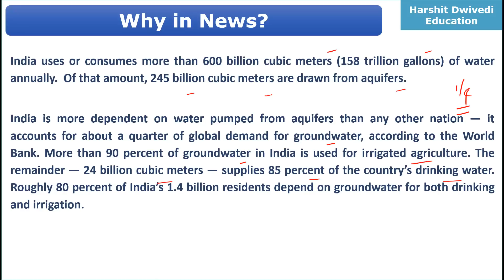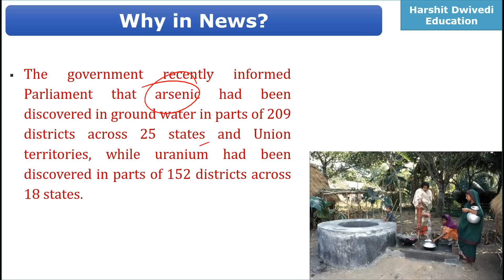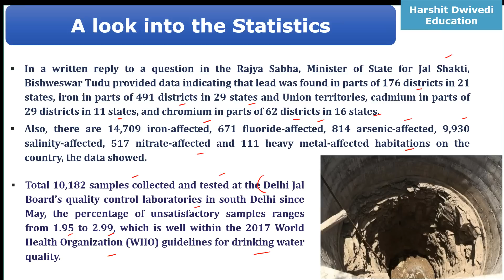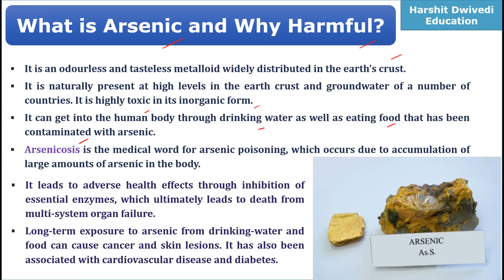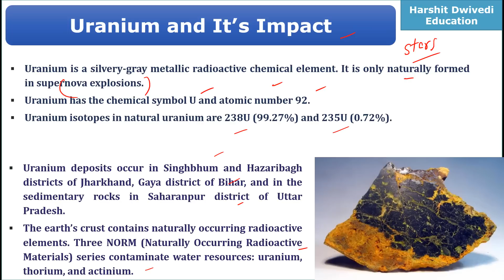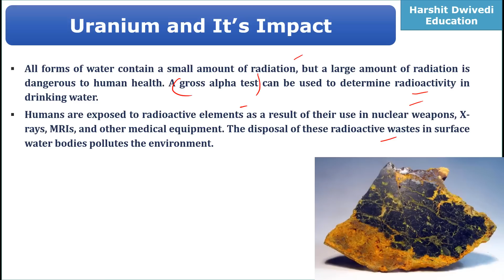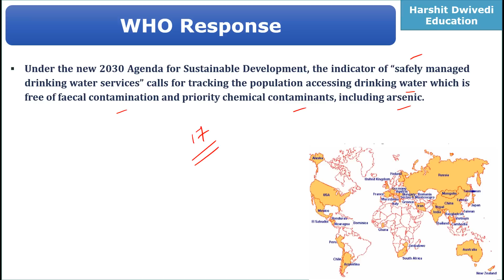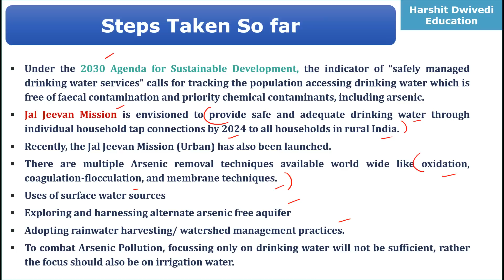Are we drinking RADIOACTIVE water ? Ground water contamination in India - Parliamentary Stand.